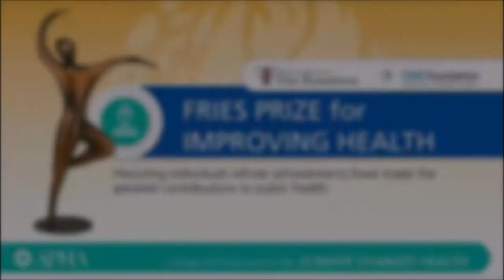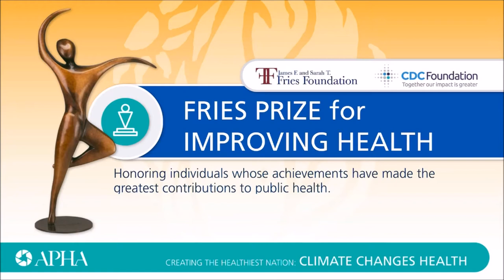2017 Fries Prize awarded to Lex Frieden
Lex Frieden was awarded the prestigious Fries Prize for Improving Health on November 6, 2017 at the annual meeting of the American Public Health Association in Atlanta, Georgia. The award recognizes Frieden's work on the Americans with Disabilities Act of 1990 (ADA). video courtesy of the American Public Health Association (APHA), 2017